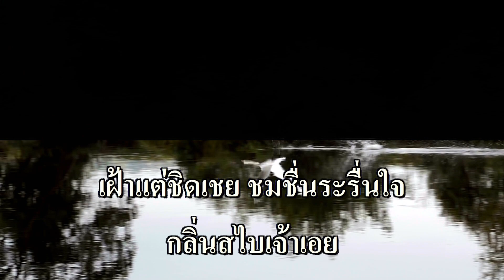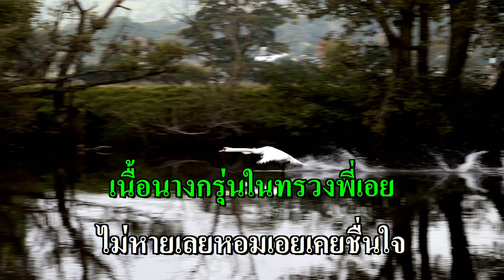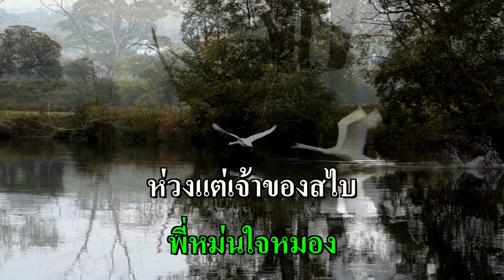สไบทอง คาราโอเกะ (สุเทพ วงศ์กำแหง) Am